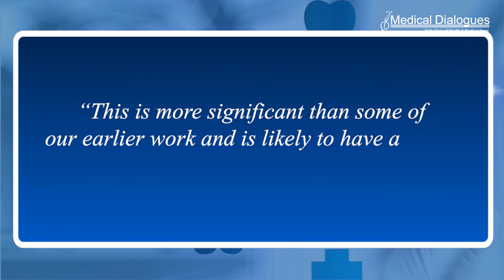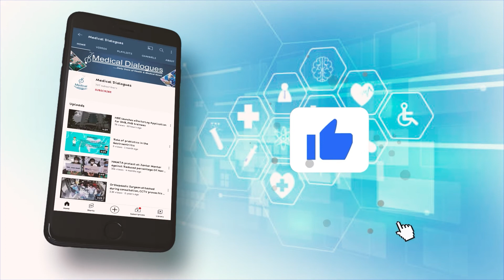Breakthrough in search for tinnitus cure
After 20 years searching for a cure for tinnitus, researchers at the University of Auckland are excited by ‘encouraging results’ from a clinical trial of a mobile-phone-based therapy. The study randomised 61 patients to one of two treatments, the prototype of the new ‘digital polytherapeutic’ or a popular self-help app producing white noise.

On average, the group with the polytherapeutic showed clinically significant improvements at 12 weeks, while the other group did not. The results have just been published in Frontiers in Neurology. “This is more significant than some of our earlier work and is likely to have a direct impact on future treatment of tinnitus,” Associate Professor in Audiology Grant Searchfield says.